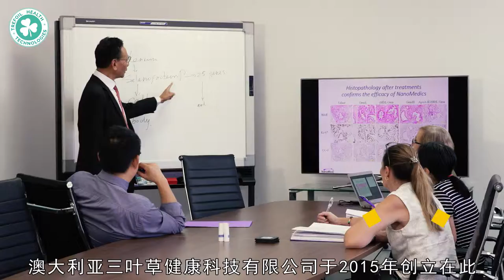TREFOIL HEALTH TECHNOLOGIES